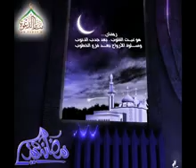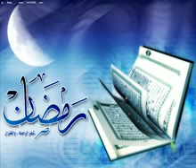رباه إني صائم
قدمت من موقع أحباب الكلتاوية